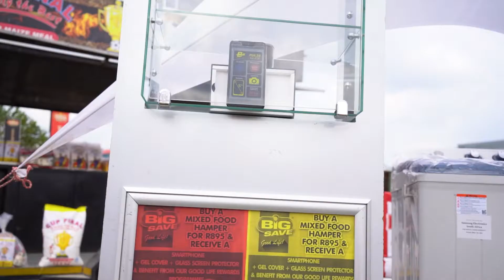Bigsave Car Promo 20211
It's that time again 🥳🥳🚗🚗 beep beep. Time to win a brand new Suzuki S-presso‼️

How to enter:

🚗Spend R1000 or more at your nearest Big Save store.
🚗Purchase any 3 participating brands.
🚗Swipe your Good Life Rewards card.
🚗Complete the entry form and place in the entry box in store.

*Excluding Big Save Tshwane Market and Big Save Evaton*

Competition valid from October 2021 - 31 January 2022.